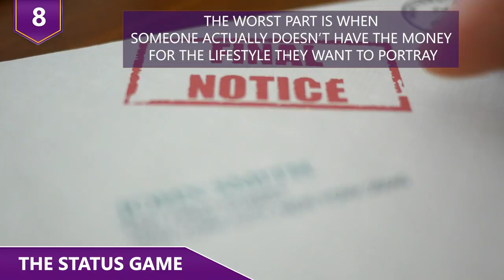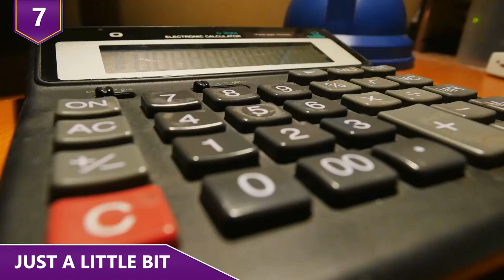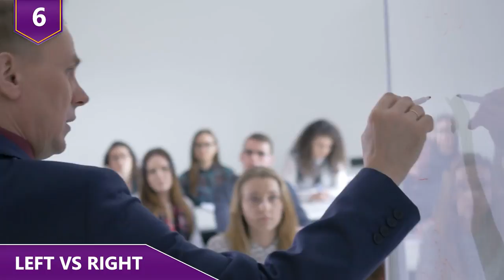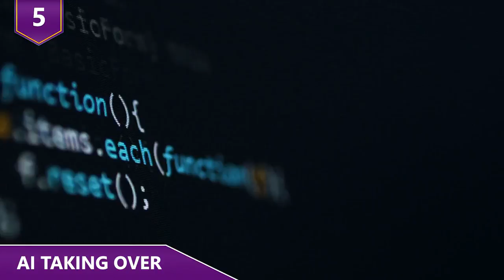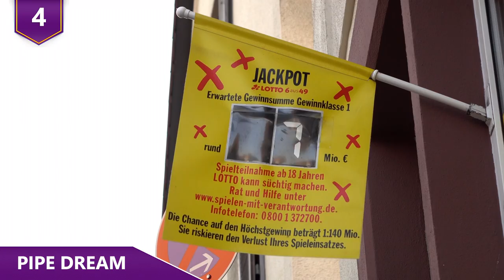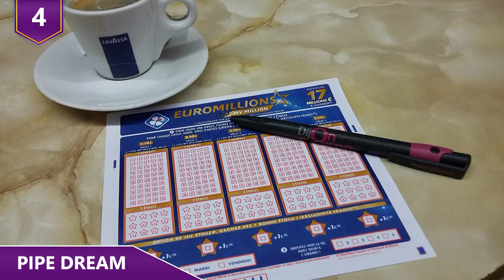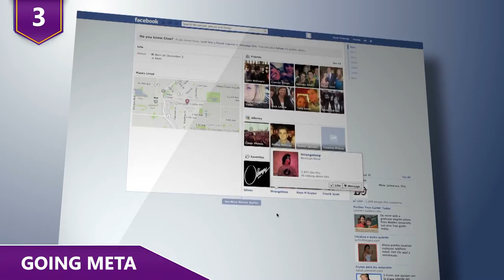Games You’ll Lose 100% of the Time!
What are some games people play even though they’ll lose 100% of the time?  Would it be playing something as simple as rock paper scissors?  Or maybe it’s throwing away money playing the lottery?  Find out some of the worst games people play even though they can’t win in this video!

Here are a few games that many people play but can’t win!

9 - House Always wins
Casinos all over the world have great shows, great food and great entertainment overall, don’t think of casinos as places that give you a great amount of money.  A lot of people dream of beating the casino, but it’s just not possible.  In the long run anyways.  Someone may be able to have a big winning night, but they’re not gonna be doing that night in night out!  U.S. commercial gaming revenue topped $40 billion dollars for the first time ever in 2017 at $40.28 billion, with states receiving a record $9.23 billion from gaming taxes alone. There’s a reason why and how that happens! There are exactly zero games a casino offers where the edge is on the player’s side. Well, maybe 1, and that’s blackjack, but the player edge is possible only if you play perfectly and count cards, but you’d get kicked out by the casino anyways.  Math is the universal language, and it never lies. The house advantage varies for each game and with betting limits in place, that ensures that over time the casino won't lose money against gamblers. If you’re gonna play a game for entertainment, play a game like baccarat because even if you have no clue what you’re doing, there’s not much edge to give up.  For example, if you don’t have a clue what to do in blackjack, you could be giving up more than 20% in edge! The house advantage obviously doesn't mean that you can't win on any given night. But it does mean that the more you play, the more the math works against you and over time, it’s a losing proposition where the losses just keep on coming.

8 - The status game
Trying to show off to someone else how smart they are or how much money they have is a losing proposition.  However, it’s ingrained in human nature, and showing off status back in the day meant a lot more for survival than it does today. A famous study in behavioral economics showed that if someone given a choice between earning $50,000 a year with everyone else earning $25,000, or earning $100,000 while others earned $200,000, the majority of people would choose the former! Why? It’s simple.  People are wired to care what others think about them. Competing with other people and needing to win is an evolutionary instinct. Now, we’re not saying to not compete here or not to work hard.  However, we’re just saying that there’s really no point in trying to impress other people or really, care about what other people think.  With the way the modern world is today, we don’t need to play the status game in order to survive.  In fact, trying to signal to other people that we have money or that we’re smarter than them just breeds jealousy and envy! The sad fact is that most people don’t want to see other people do better than them! The worst part is when someone actually doesn’t have the money for the lifestyle they want to portray.  They go into debt to live in a mansion, drive a luxury car, and wear luxury clothes they can’t afford, just to try to portray a lifestyle that’s not real for other people to see! The thing that most people forget or maybe don’t realize is that everyone essentially just cares about themselves, no matter what they say. No one really cares about the luxury purse or car that someone else has.  When someone plays the status game, there’s no winning. There’s always someone who’s going to have a nicer car, make more money, or be much smarter, just as examples.  Ultimately, we should just stop trying to impress other people, and instead only do things because it’s what ultimately want to do!

7 - Just a little bit
A little debt won’t hurt, will it? That’s how it starts. Credit card debt game is a game that’s just not worth playing, and it’s a losing proposition.  There’s something about debt that tempts you to keep spending even when you can't afford the payments.